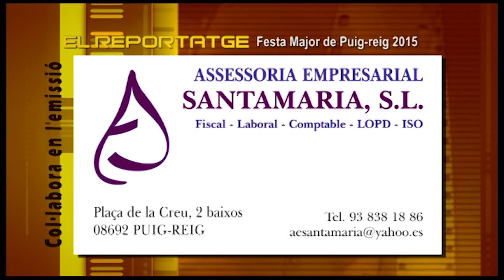FESTA MAJOR PUIG-REIG 2015 PREGÓ I CORREFOCS